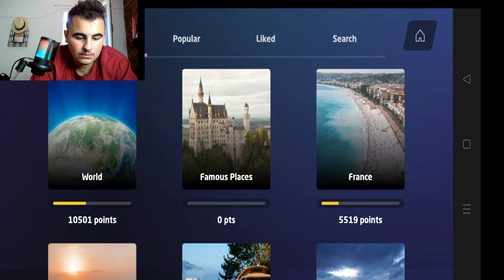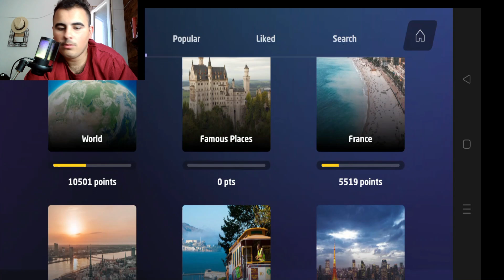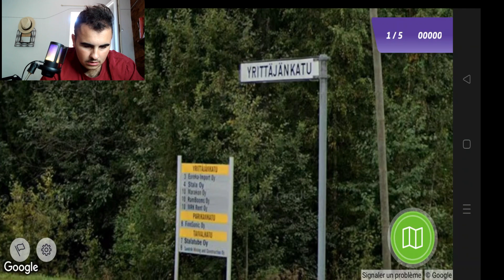je test ma culture des pays d'europe (pas oufff)